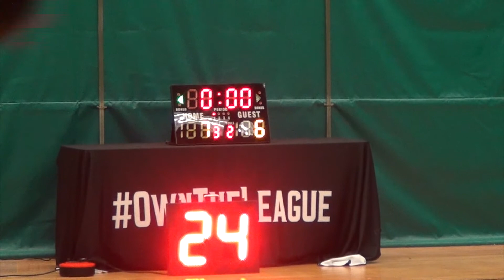25MAR18 LUAA vs Mediators Q1